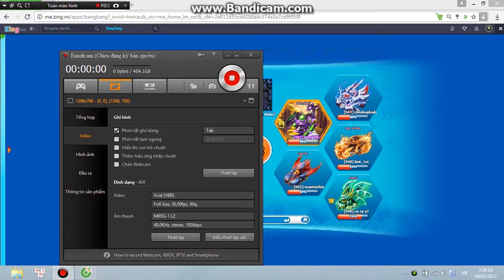[Bang Bang]-Medusa-Nữ hoàng tóc rắn